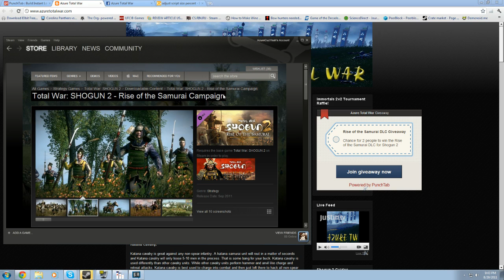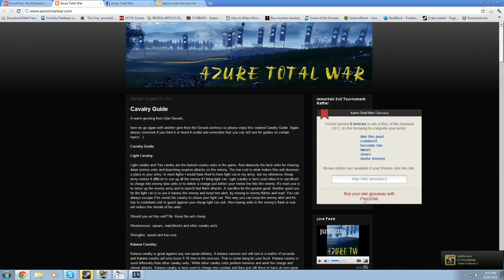FREE RAFFLE WIN RISE OF THE SAMURAI DLC! From Immortals 2v2 Tournament!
The Immortals 2v2 Tournament has sponsored a Raffle to win the Rise of the Samurai DLC for Shogun 2. Winners will be announced at the end of the Finals (To be announced) between the finals Four Clans of: Gerudo, Imperial, Craftsmen of War, and Brotherhood of Aggony.

You will be able to view the finals at azuretotalwar.com